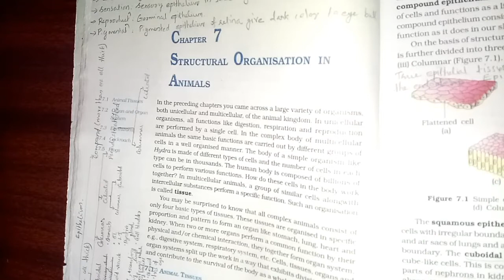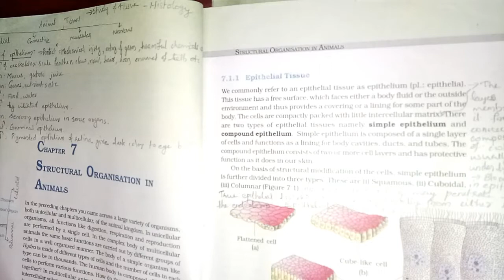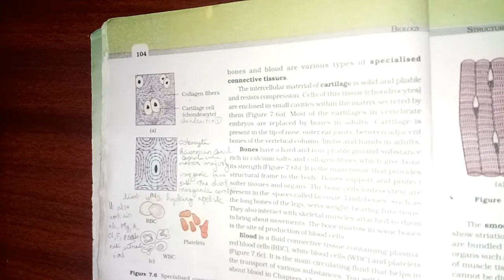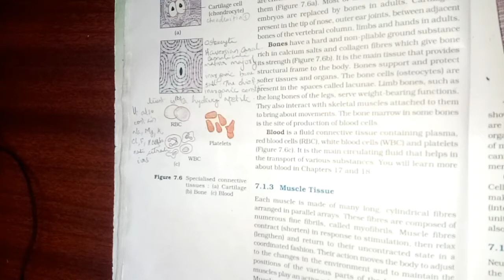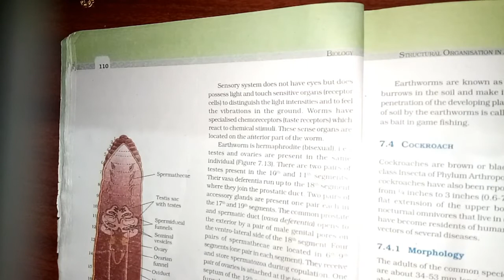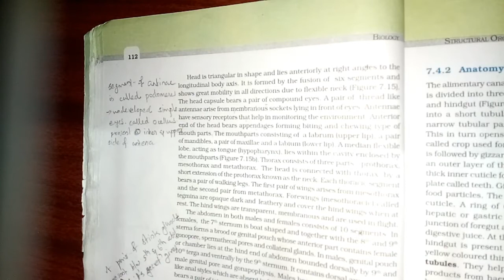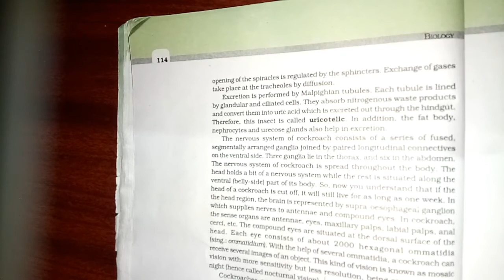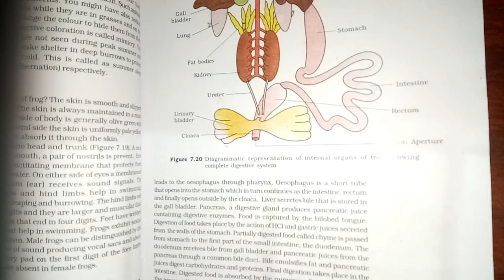Crash Structural Organisation In Animals NEET Biology Classes In Malayalam (Sumi)